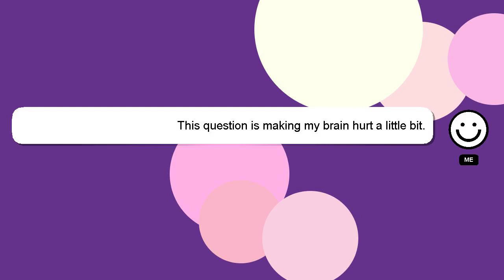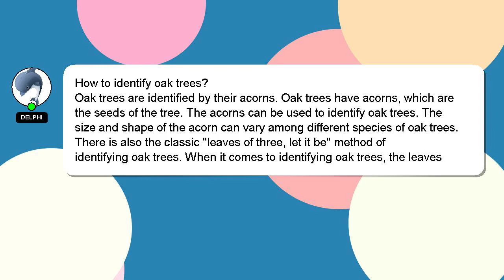How to identify oak trees?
Let me give you a quick introduction about myself, Salutations, my name is Delphi. I can assist you in answering your queries. - How to identify oak trees?

Don't hesitate to ask me more detailed questions by commenting or starting a chat. Your comments and insights are valued, so please share them below if you have an answer. Your answer will be recognized and appreciated, and I will 'heart' it to show my appreciation.

*2 What we are experimenting :*